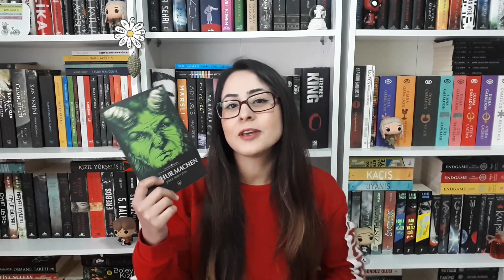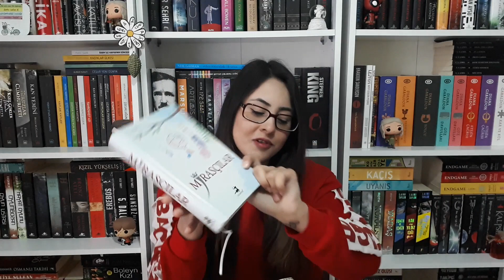Kitapjoy Kitap Alışverişi| Tedarik Sorunu|Nedenleri| Sorularınız...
Şu ara kitapjoy sitesiyle ilgili çok fazla soru alıyorum. Sipariş verenler kargolarının verilmediğinden, uzun zamandır tedarikte kaldığından şikayetçi. Hem sorularınıza bir cevap olması için hem de yaptığım alışverişi göstermek için bu videoyu çekmeye karar verdim. Umarım sorularınıza cevap verebilmişimdir. Aklınıza takılan yerleri yorumlara yazmayı unutmayın🤗

Aldığım kitaplar:
Yüce tanrı pan / 4,88 TL
Mirasçılar / 30,56 TL
Su adamı / 13,48 TL
Kaos lordu / 44,72 TL